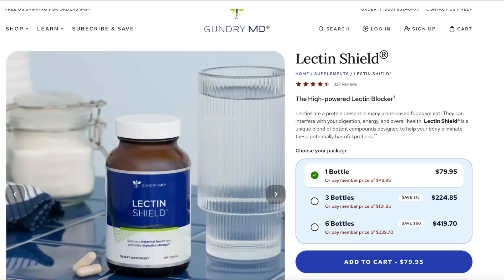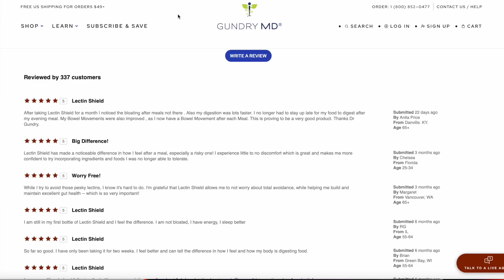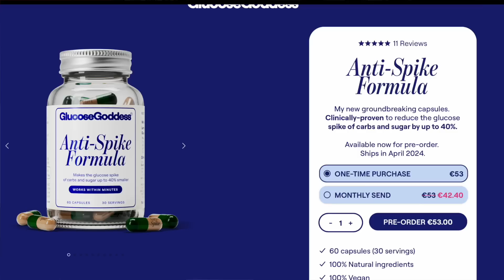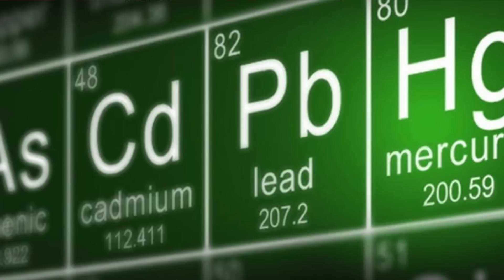Influencers $elling $upplements | Complete Guide to Saving your $$$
Every influencer has a pill to sell you. Which are legitimate and which are snake oil? Here's how to protect yourself and separate wheat from chaff.

Supplement sales online are a common monetization strategy. There are 2 types of supplements. Proprietary supplements and common supplements under an influencer´s brand.

References & Additional resources:
Side effects and risks of different supplements:

0:00 Supplement sales
0:50 2 types of supplements
1:20 The evidence
2:50 Distractions
6:49 Common branded supplements
7:35 Supplement (un)regulation
9:26 Pharma & Supplements
10:42 When to supplement
11:14 Fear